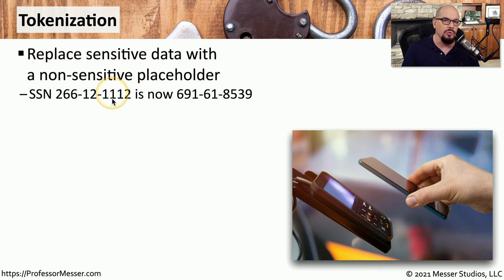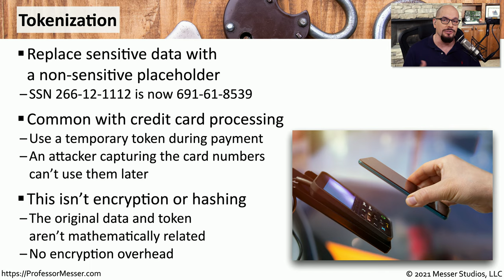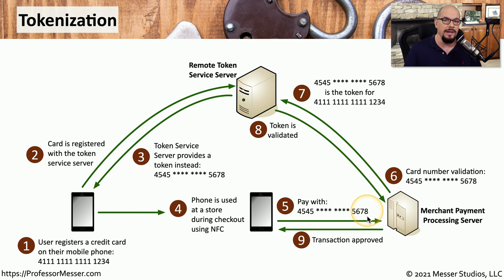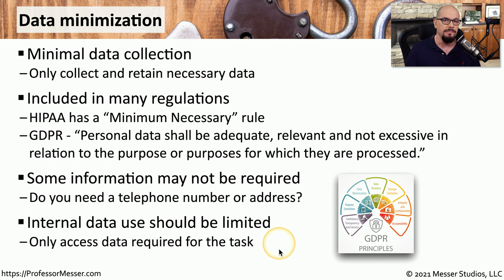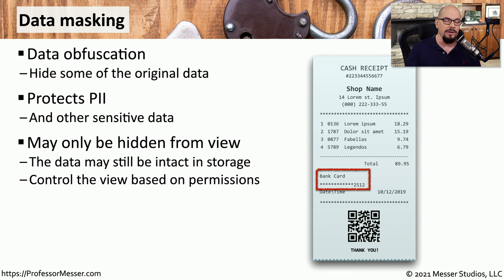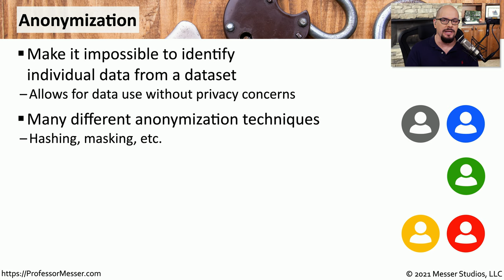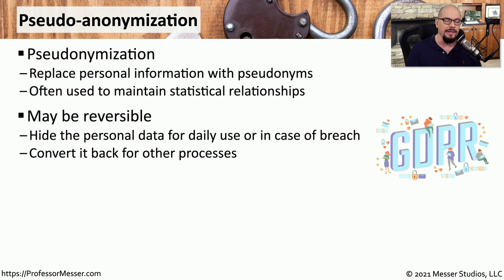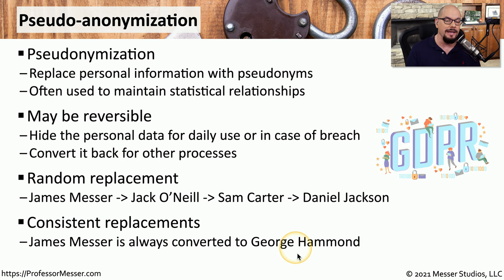Enhancing Privacy - SY0-601 CompTIA Security+ : 5.5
There are many techniques that can be used to keep data private. In this video, you’ll learn about tokenization, data minimization, data masking, and anonymization techniques.